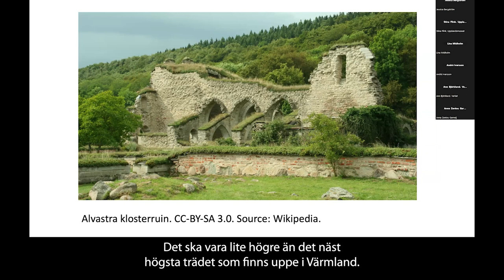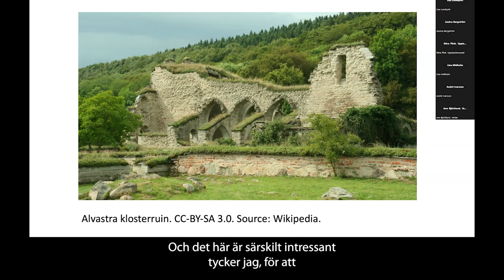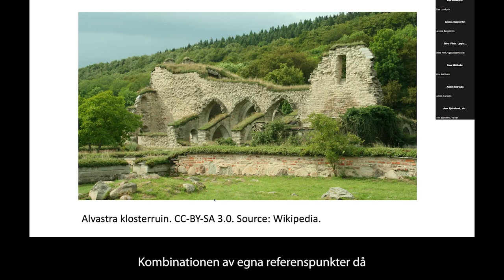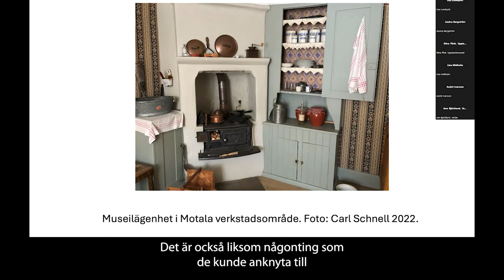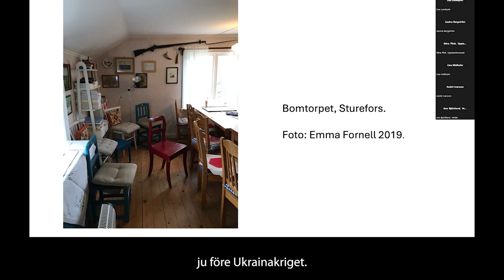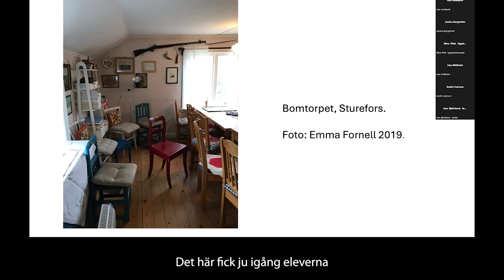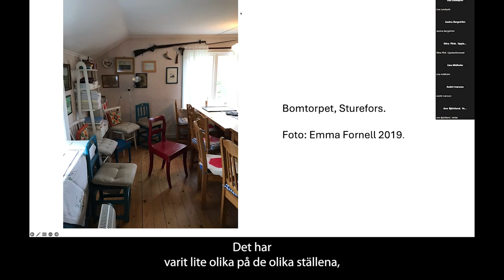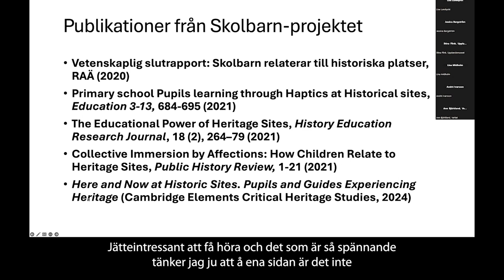Kulturarv i skolan Nu och här på historiska platser